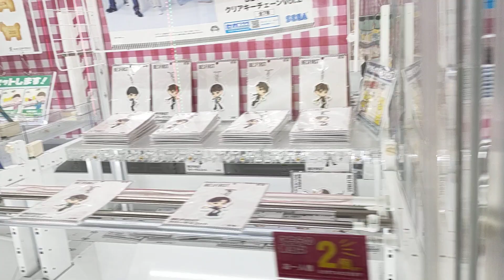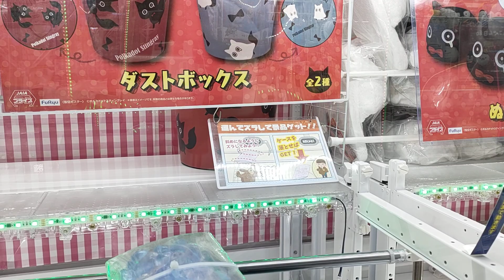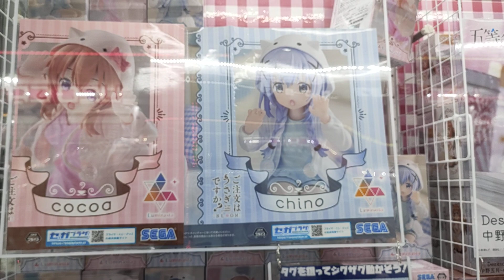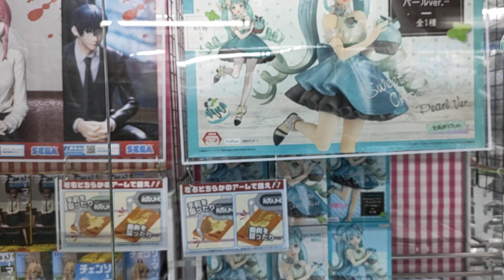りんぐの今日のラウンドワンのクレーンゲームの新商品盛り沢山！！【2023.11.8】